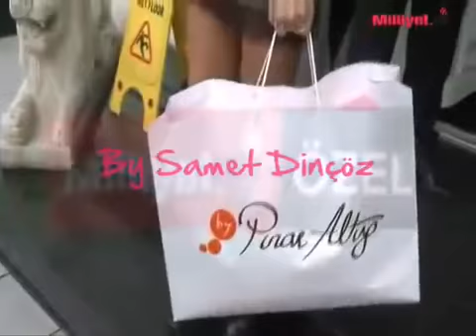Petek Dinçöz Demet Akalın Hira Kurt Baby Shower Partisinde